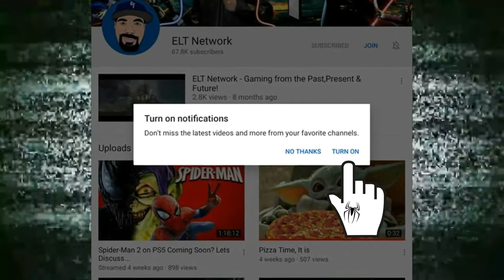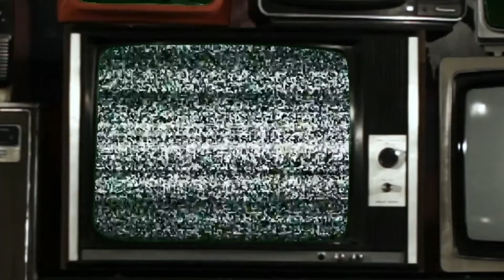ELT Plays! SLY COOPER Part 2 "FROGGER"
ELT Plays! The Sly Cooper Series!

I ❤️ You 🤟